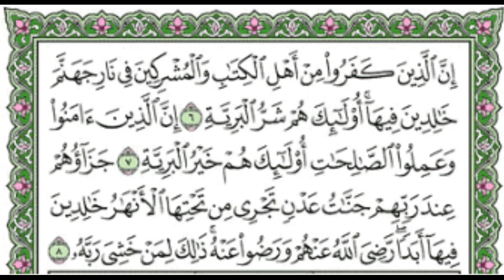Al Bayyina | Al Quran | By Abdul Muhsin Al Qasim